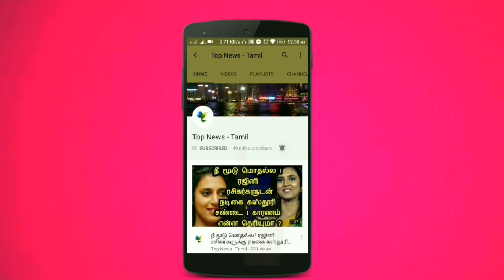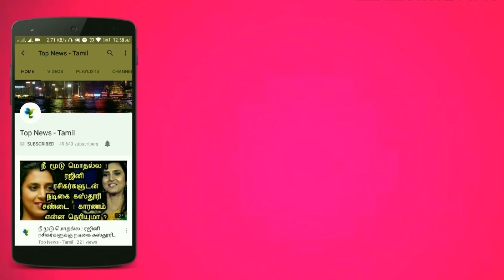Asuran - Songs Official Update | Dhanush, Vetrimaran | GV Prakash Kumar | Manju Warrier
Asuran - Dhanush Next Historical Movie Massive Update | Sneha | Vetrimaran | GV Prakash Kumar